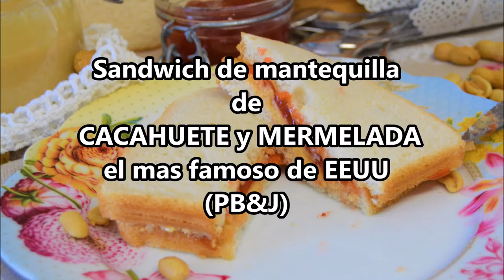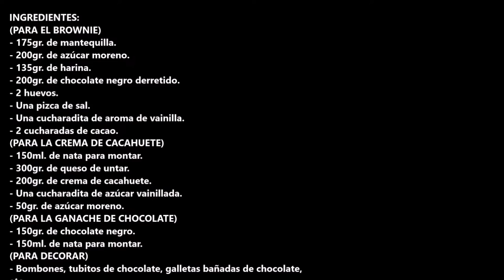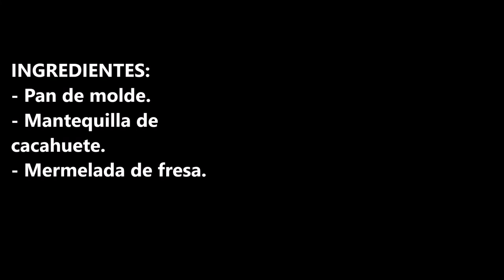Sandwich de mantequilla de CACAHUETE y MERMELADA el mas famoso de EEUU (PB&J)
Snadwich de mantequilla de cacahuete y mermelada el mas famoso de EEUU (PB&J), seguro que te suena de haberlo visto en películas y series de televisión.

INGREDIENTES:
- Pan de molde.
- Mantequilla de cacahuete.

INGREDIENTS:
- Sliced bread.
- Peanut butter.
- Strawberry jam.